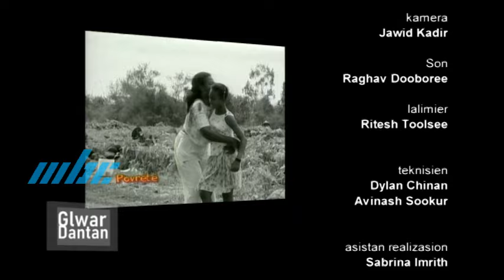Glwar Dantan - Zotsa Dantan